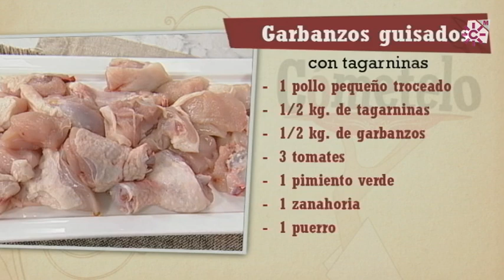Garbanzos guisados con tagarninas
INGREDIENTES:
1 pollo pequeño troceado
1/2 kg. de garbanzos
1/2 kg. de tagarninas
1 cebolla
3 dientes de ajo
1 puerro
1 zanahoria
1 pimiento verde
3 tomates maduros
50 g. de almendras fritas
1 copita de manzanilla
Pimentón dulce y comino molido

ELABORACIÓN:
Salpimentar la carne de pollo troceada y dorarla con los dientes de ajo, enteros y golpeados, en aceite de oliva virgen extra caliente. Apartar y reservar. Picar la cebolla y rehogarla en el mismo aceite anterior junto con el puerro troceado. Cocinar unos minutos y agregar la zanahoria y el pimiento verde. Añadir una cucharada de pimentón y los tomates troceados. Salpimentar y dejaremos sofreír unos minutos.
Limpiar bien las tagarninas. Trocearlas y lavarlas bien bajo el grifo, sumergiéndolas en agua, para que pierdan la posible tierra que puedan traer. Devolver la carne a la cacerola; a excepción de los dientes de ajo, que reservaremos. Cubrir con agua.
Nada más que el agua comience a estar templada podremos introducir los garbanzos que hemos tenido la víspera en remojo de agua caliente. Escurrir las tagarninas y añadirlas también el potaje.
Apartar un poco de garbanzos tiernos en una jarra, triturar junto los ajos fritos reservados y pelados, las almendras, una cucharilla de comino molido, 1 copita de manzanilla y 2 cucharadas de vinagre. Triturar un poco con la batidora; ayudándonos de agua del guiso si fuera necesario.
Verter este “majao” a la cacerola y dejar cocer hasta que los garbanzos estén tiernos.